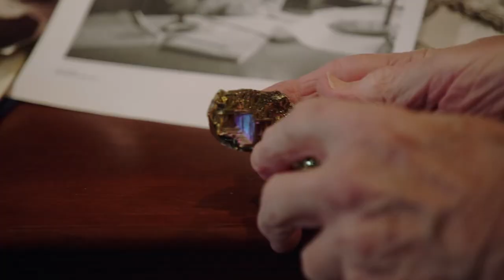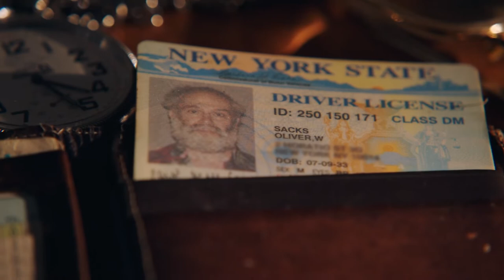Friends With Inanimate Objects | OLIVER SACKS: HIS OWN LIFE | Altitude Films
Oliver's empathy for others is one of his strongest characteristics. But that empathy didn't first start with people.

Have you ever been a "friend" to inanimate objects?

London-born Oliver Sacks was a man of extremes. In his youth, he was a self-destructive, bodybuilding biker struggling with drug addiction and his own sexuality. In his maturity, he became a pioneering neurologist and the author of best-sellers such as Awakenings and The Man Who Mistook His Wife For A Hat.

Filmed with full access to the man himself, and those closest to him, OLIVER SACKS: HIS OWN LIFE both celebrates Sacks’ incredible life and reminds us of his most important teaching: that our ability to connect with others is what truly makes us human.

Directed by Ric Burns, OLIVER SACKS: HIS OWN LIFE is a tender, joyous and life affirming portrait of a truly extraordinary man.